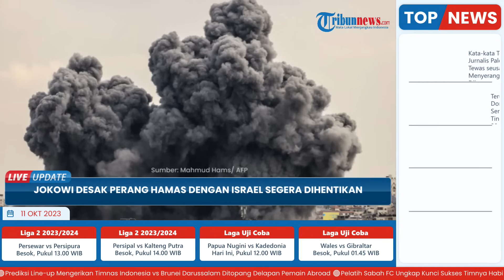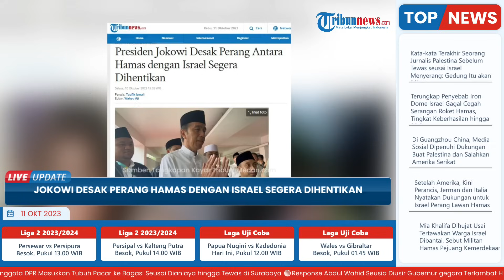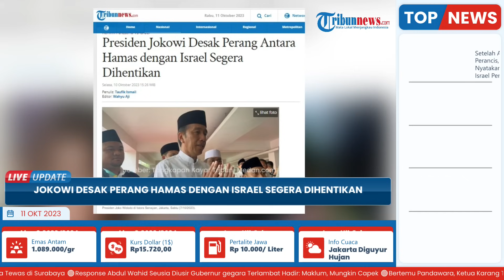Jokowi Desak Perang Hamas-Israel Cepat Dihentikan: Minta Kementerian Lindungi WNI di Wilayah Konflik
TRIBUNVIDEO.COM - Presiden Republik Indonesia, Joko Widodo (Jokowi) mendesak agar perang serta tindakan kekerasan antara pejuang Hamas dengan tentara Israel segera dihentikan.

Hal itu disampaikan Jokowi melalui keterangan persnya pada Selasa (10/10/2023) lalu.

Dalam keterangannya, Presiden Jokowi menyebut, penghentian konflik diharapkan untuk menghindari semakin bertambahnya korban manusia dan hancurnya harta benda.

"Karena eskalasi konflik dapat menimbulkan dampak kemanusiaan yang lebih besar," tuturnya.

Lebih lanjut, presiden juga meminta kepada Menteri Luar Negeri, Retno Marsudi serta jajaran Kementerian untuk mengambil tindakan cepat terkait polemik yang terjadi antara Hamas-Israel ini.

Yakni, permintaan khusus untuk melindungi Warga Negara Indonesia (WNI) yang ada di wilayah konflik.

"Akar konflik tersebut  yaitu pendudukan wilayah Palestina oleh Israel harus segera diselesaikan sesuai dengan parameter yang sudah disepakati PBB," pungkasnya.

Sebelumnya diberitakan oleh Tribunnews, imbas serangan balasan Israel atas Hamas, rumah sakit Indonesia di jalur Gaza turut menjadi sasaran roket.

Beruntungnya, kerusakan yang dialami tidak terlalu serius.

Sehingga pelayanan masih bisa berjalan seperti biasanya.

Namun, salah seorang staf lokal warga Palestina bernama Abu Romzi dikabarkan tewas akibat serangan tersebut.

Informasi itu diungkapkan oleh Ketua Presidium MER-C, Sarbini Abdul Murad pada Minggu (8/10/2023) lalu.

"Korban tewas itu namanya Abu Romzi, itu salah satu staf lokal kita yang sudah bekerja sama kita itu sejak tahun 2011 sampai hari ini jadi korban beliau itu," kata Ketua Presidium MER-C, Sarbini Abdul Murad, Minggu (8/10/2023).

Adapun, informasi mengenai rumah sakit Indonesia yang terkena imbas serangan tentara Israel pertama kali dikabarkan oleh kantor berita Palestina, WAFA.

Karena adanya serangan Rudal Israel tersebut, menyebabkan pelayanan rumah sakit terganggu sejenak.

Akan tetapi, pelayanan setelah itu berjalan normal lagi.

"Waktu pelayanannya keganggu sedikit saja, itu bisa diatasi ya sama teman-teman manajemen-manajemen rumah sakit," katanya.

Adapun, KBRI Amman melaporkan, sebanyak 13 WNI yang berada di wilayah Gaza tidak ada yang menjadi korban.

"KBRI Amman telah melakukan koordinasi dengan simpul-simpul masyarakat di Gaza dan dipastikan sejauh ini tidak ada WNI yang menjadi korban," tulis keterangan yang diterima kemarin.

KBRI Amman juga telah mengeluarkan imbauan agar WNI yang berada di wilayah tersebut untuk meningkatkan kewaspadaan dan menghindari tempat tempat konflik.

(Tribun-Video.com/Tribunnews.com)

Artikel ini telah tayang di Tribunnews.com dengan judul Presiden Jokowi Desak Perang Antara Hamas dengan Israel Segera Dihentikan,
Editor: Wahyu Aji